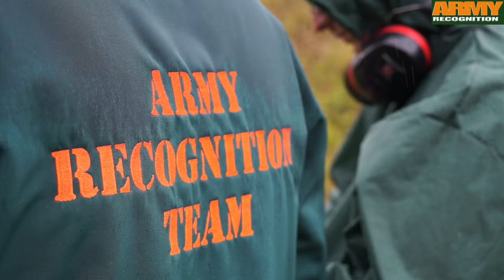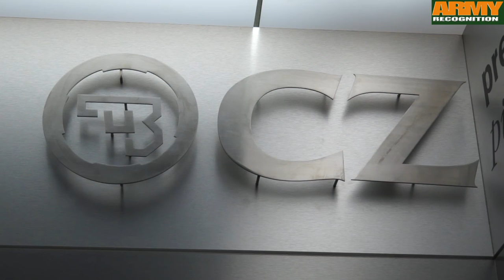CZ 805 BREN assault rifle live test firing review Czech Republic Army Recognition Web TV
Army Recognition Defense & Security Web TV has the chance to make a unique coverage inside CZ facilities in Czech Republic to discover the production line and manufacturing of small arms, pistols and assault rifle. During our visit, we also conducted live firing tests of CZ 805 BREN assault rifle.
Read full article about the CZ 805 BREN assault rifle at this